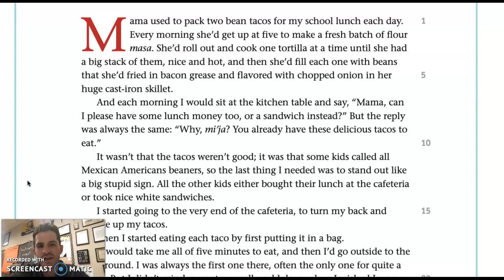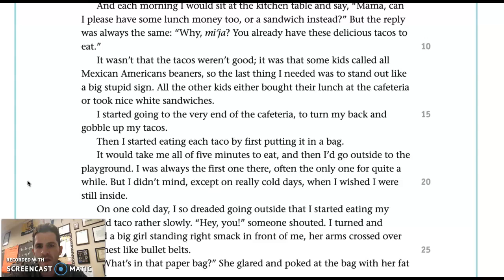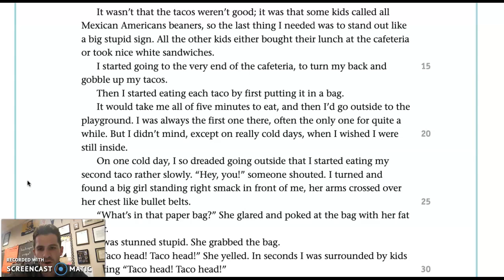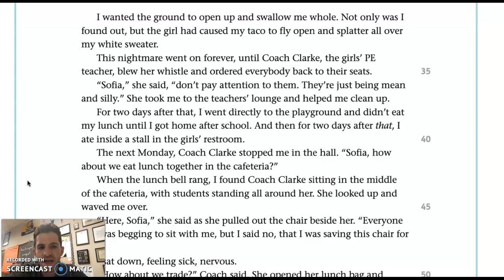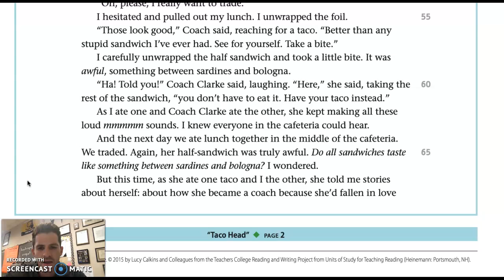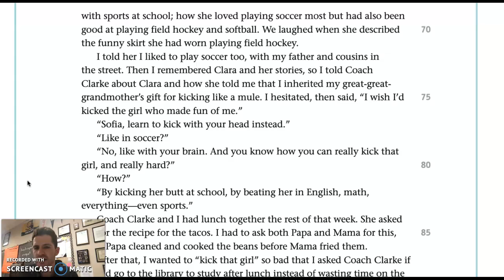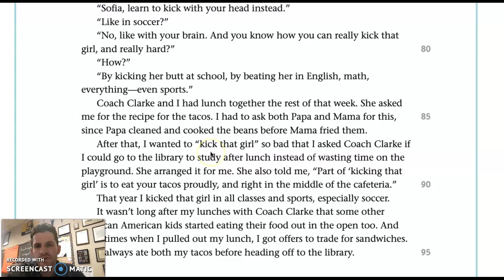Comparing Themes "Taco Head"